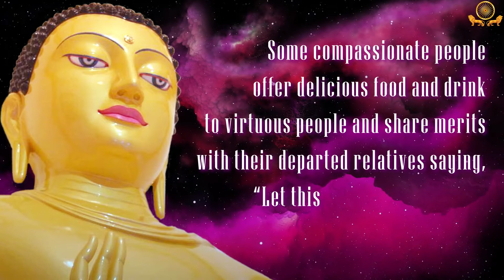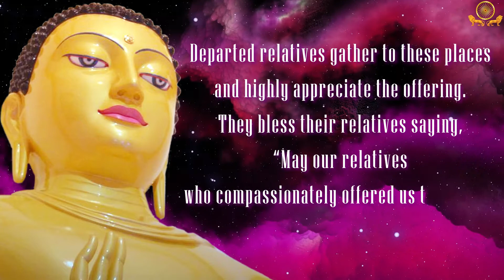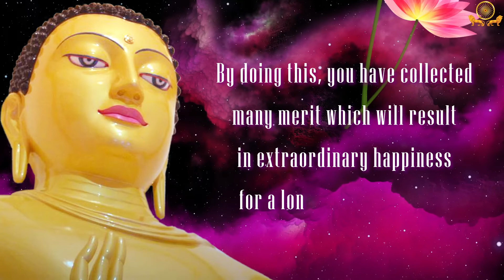Outside the Walls | Peta Vatthu | Stories of Ghosts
Peta Vatthu 1.5 Tirokuḍḍha Sutta

The Supreme Buddha explains how to share merit with past relatives.